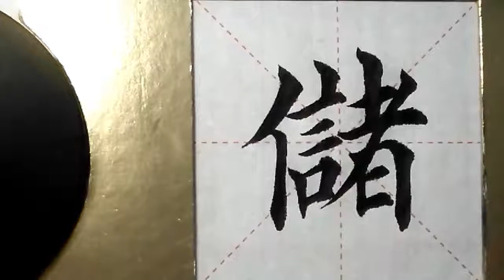ASMR 书法欣赏，楷书2500字#储/書道書法/서예/calligraphy/الخط العربي/каллиграфия /Caligrafia/Calligraphie/Kaligrapya